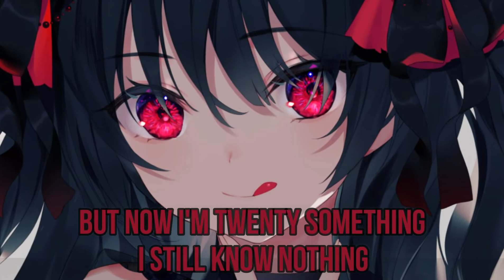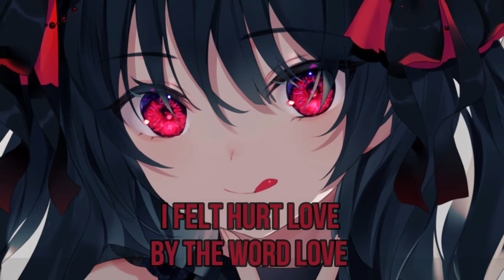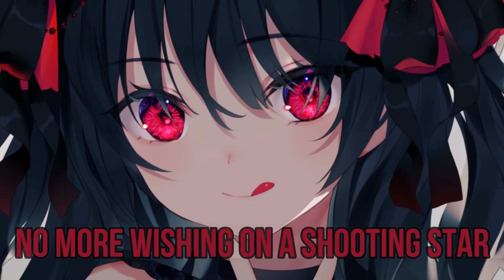Nightcore - Mad At Disney I Lyrics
✘ SONG INFORMATION ✘
☆ Name ➼ Mad At Disney
 ☆ Artist  ➼ salem ilese

☆ Second channel ➼ a e s t h e t i c.

✘ PICTURE ✘
☆Picture ➼ ??
☆Profile ➼ ??